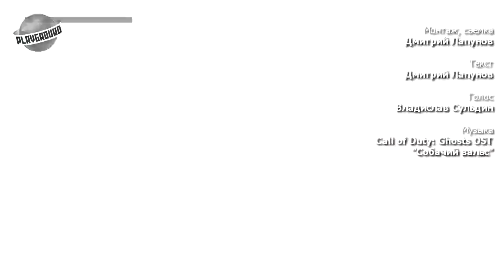Видеообзор Call of Duty: Ghosts. Собачий вальс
К некоторым вещам привыкаешь настолько, что заранее готовишь соответствующую реакцию. Вероятно, именно с такими мыслями все ждали очередную часть Call of Duty, над разработкой которой трудилась в этот раз Infinity Ward.